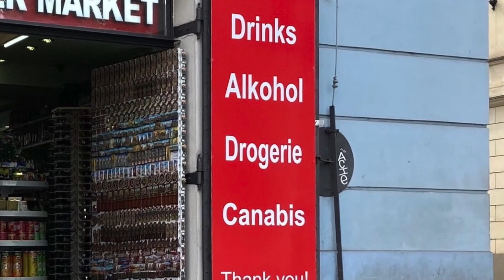Bohemia & Moravia - 2021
Mit schönen Tönen meines böhmischen und meines belgischen Musikfreundes. Etappen der Radreise: Snecznik, Melnik, Prag, Tabor, Slavonize, Satov, Slavonice, Tabor, Prag, Litomerice, Dresden.